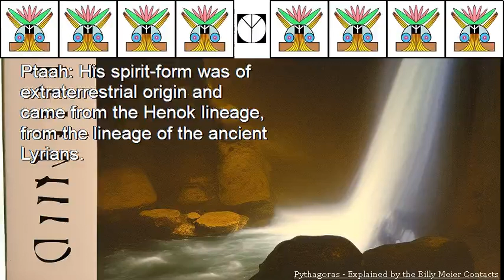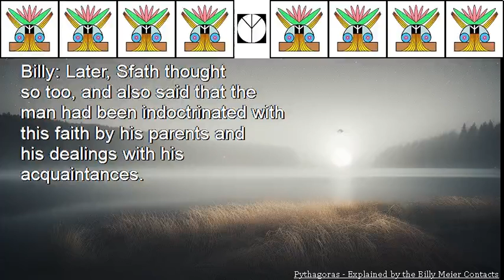Pythagoras Explained by the Billy Meier Contacts